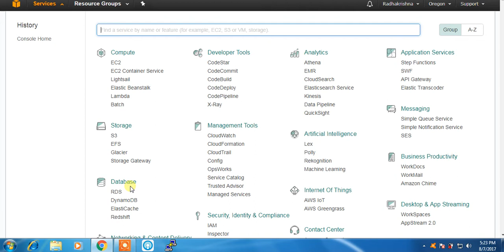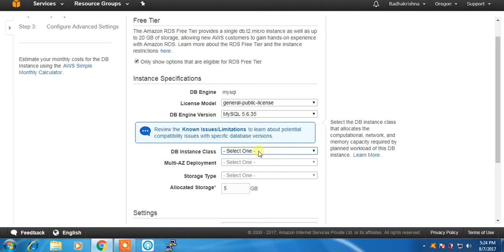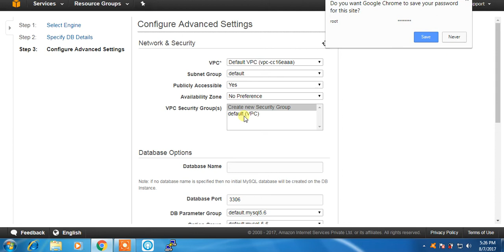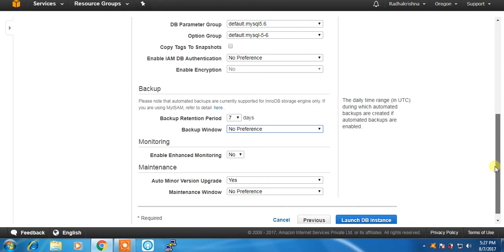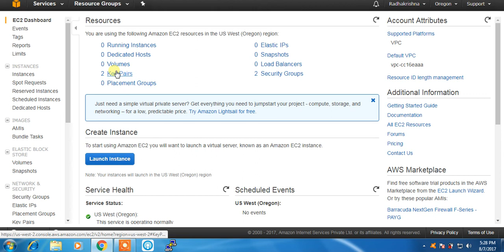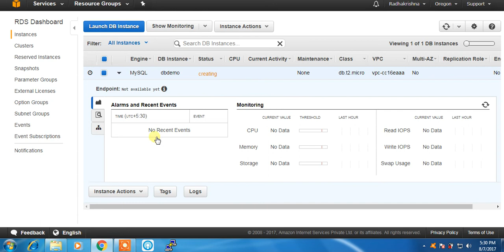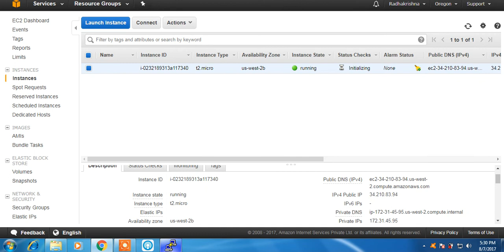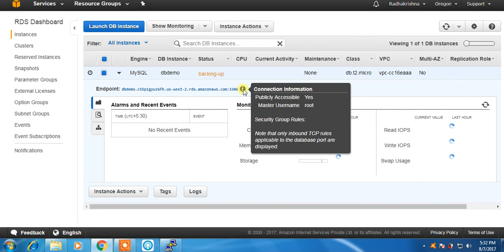AWS RDS in Telugu How to create and connect RDS Database Instance Telugu Part 1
Aws Telugu